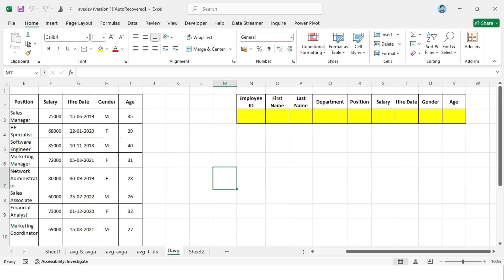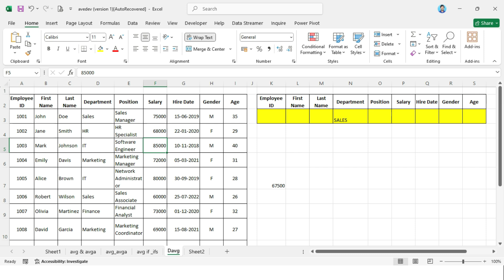Unlocking the Power of Averages: How the DAverage Function Can Transform Your Data Analysis!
Discover how the DAverage function can revolutionize your data analysis! In this quick guide, we’ll explore how to effectively use DAverage to calculate averages based on specific criteria, helping you make informed decisions faster. Perfect for Excel users looking to enhance their data insights!